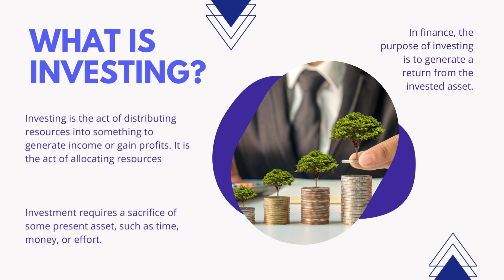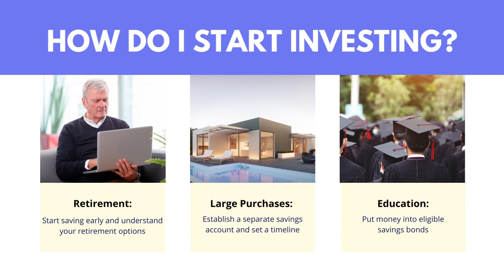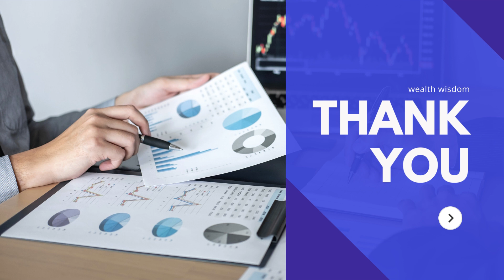Jumpstart Your Financial Future:Beginner's Guide to Investing(It's Never Too Late)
Wealth Wisdom  - knowledge, tips, and tricks about share trading, insurance, cryptocurrency, mutual funds, and other financial planning.

Are you new to investing? Don't worry, it's never too late to begin! In this video, we'll take you through the basics of investing, providing you with actionable tips and strategies to start building your wealth. Join us as we break down the fundamentals and show you that nothing is ever too late to take control of your financial future.